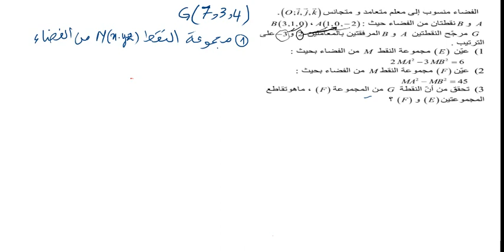مجموعة النقط و المرجع في الهندسة الفضائية